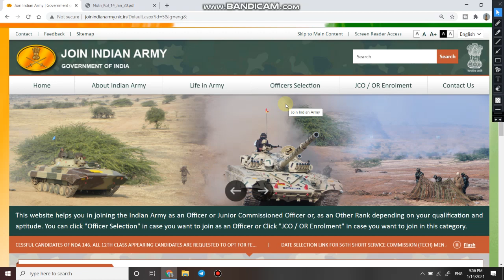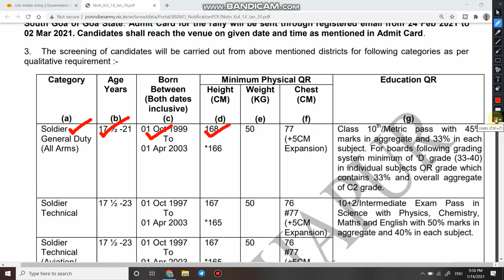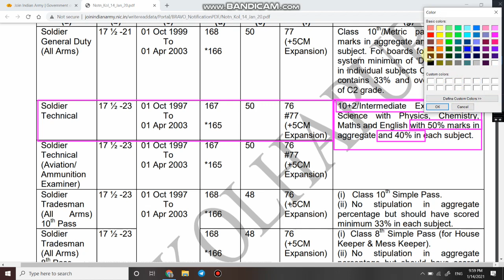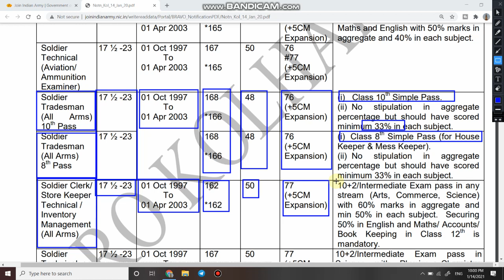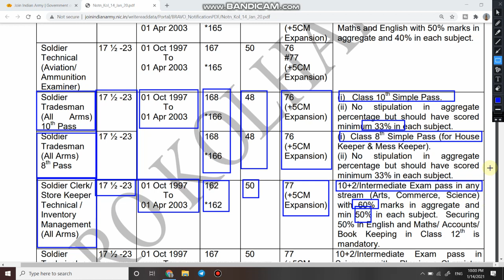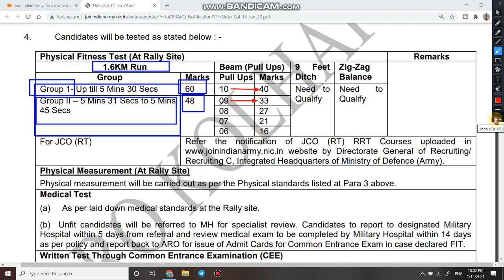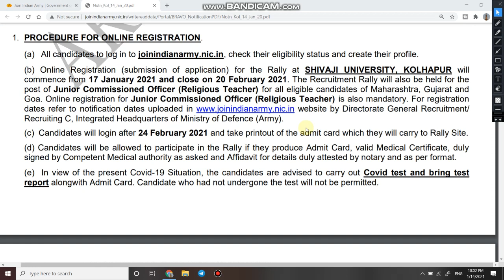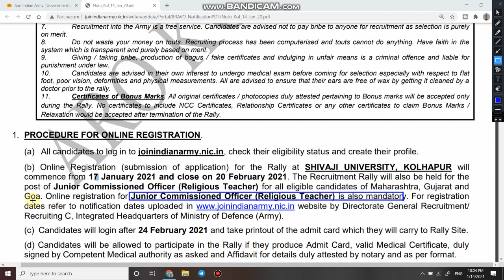Indian Army Open Rally Bharti 2021 | Army Open Bharti for 3 States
About this video👇👇👇👇

1.   Indian Army New Recruitment 2021 for Army GD, Clerk, Technical, Nursring Assistant and Tradesman.

2. Link for download Official Notification

5.   Follow us on :-